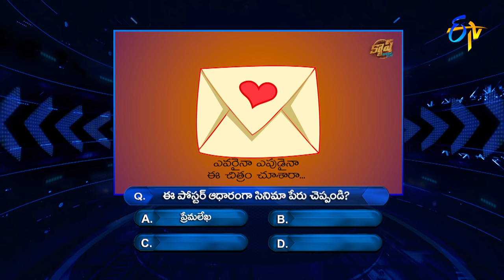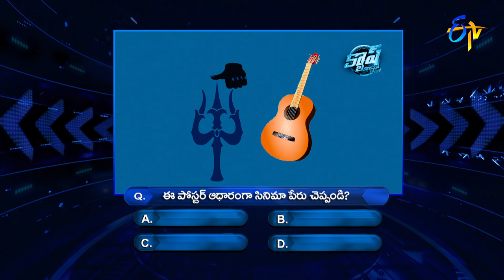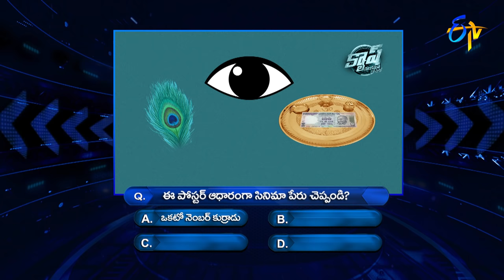Cash | Money Money More Money | 16th October 2021 | ETV Telugu